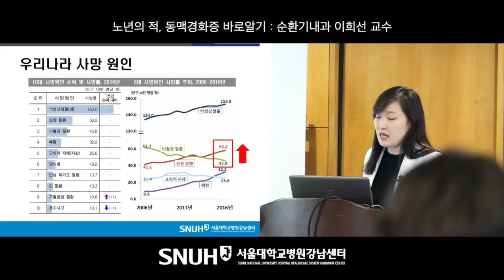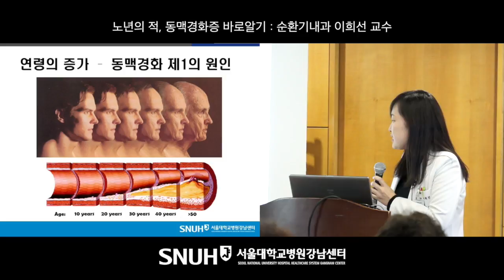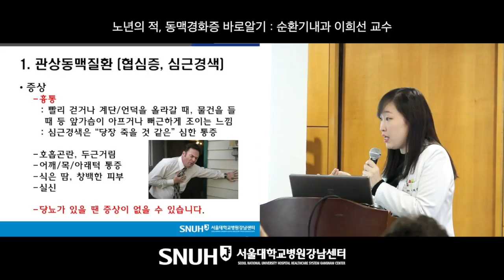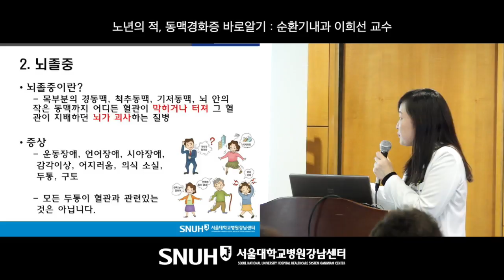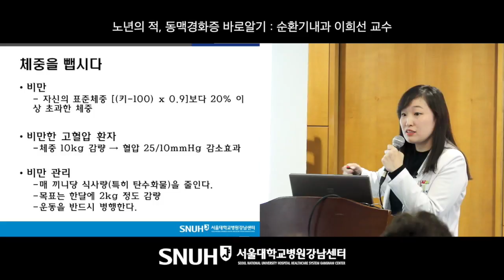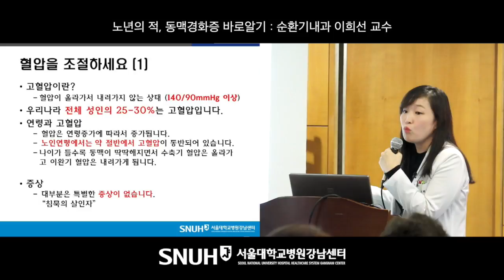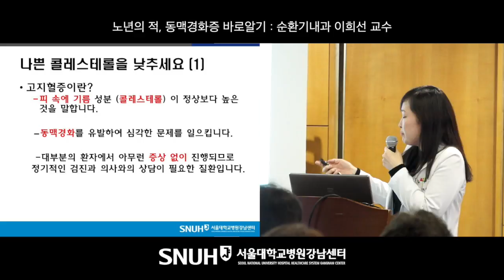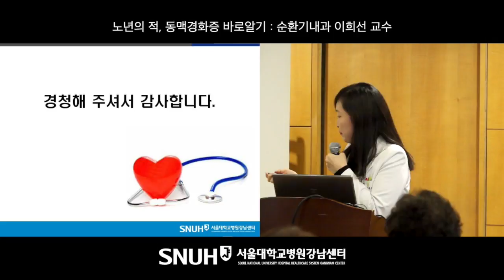노년의 적, 동맥경화증 바로알기 - 2017 서울대학교병원 강남센터 건강강좌